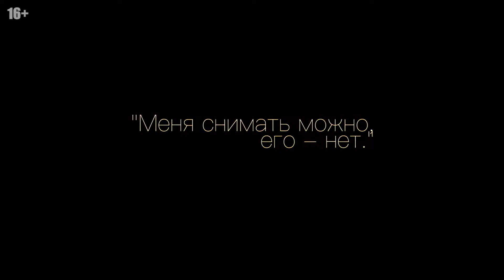Мари Краймбрери Палево 1080p